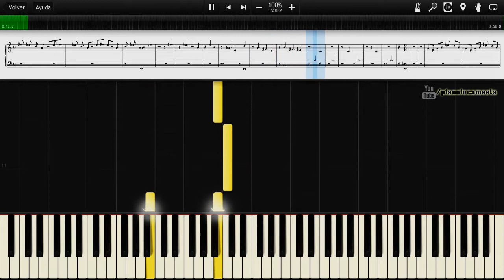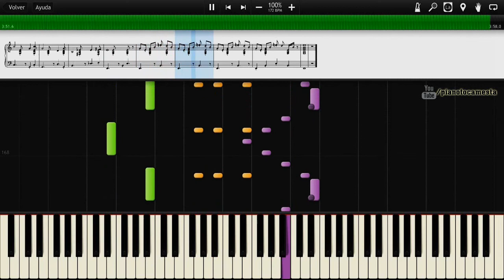Efren David - El fantasma del amor synthesia